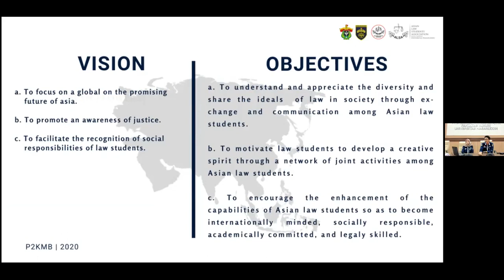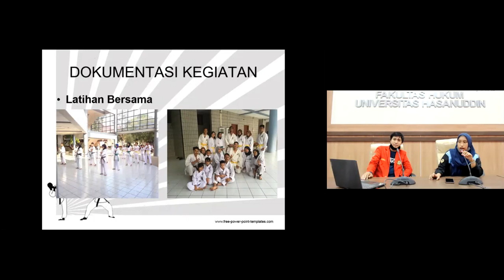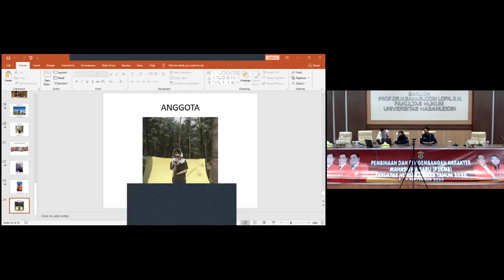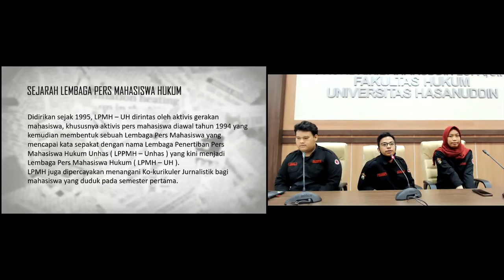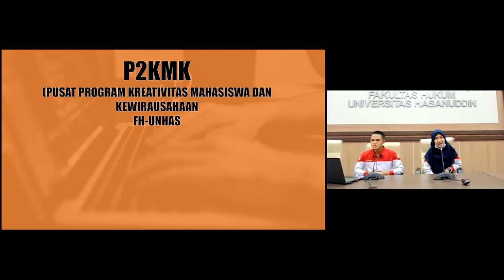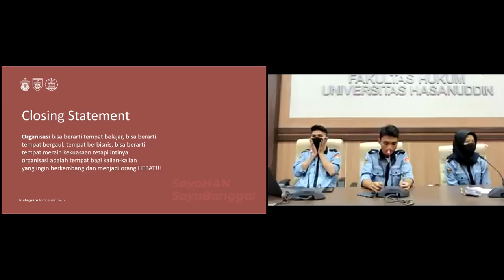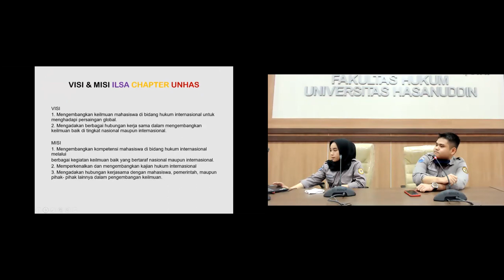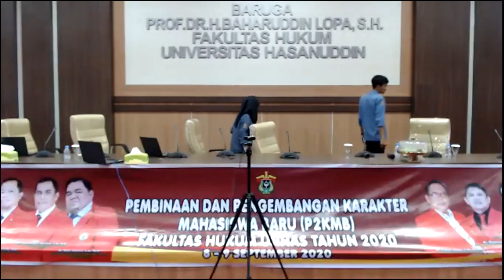P2KMB Fakultas Hukum Unhas Tahun 2020 - Pengenalan Unit Kegiatan Mahasiswa dan Himpunan Mahasiswa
Pembinaan dan Pengembangan Karakter Mahasiswa Baru (P2KMB) Fakultas Hukum Unhas

Pengenalan Unit Kegiatan Kemahasiswaan, Himpunan Mahasiswa Program Studi, dan Himpunan Mahasiswa Departemen

Unit Kegiatan Mahasiswa
• Asian Law Students Association (ALSA) Local Chapter Universitas Hasanuddin
• Sepak Bola Fakultas Hukum Universitas Hasanuddin
• Karate-do Gojukai Indonesia
• Lembaga Penalaran dan Penulisan Karya Ilmiah (LP2KI)
• Bengkel Seni Dewi Keadilan (BSDK)
• Pencinta Alam Recht Faculteit Universitas Hasanuddin (CAREFA)
• Bola Basket Fakultas Hukum
• Lembaga Dakwah Asy-Syari’ah Mahasiswa Pecinta Mushalla (LDA MPM)
• Lembaga Pers Mahasiswa Hukum (LPMH) Universitas Hasanuddin
• Lembaga Debat Hukum dan Konstitusi (LeDHaK)
• Gerakan Radikal Anti Tindak Pidana Korupsi (Garda Tipikor)
• Pusat Program Kreativitas Mahasiswa dan Kewirausahaan Fakultas Hukum Universitas Hasanuddin (P2KMK FH-UH)
• Hasanuddin Law Study Centre (HLSC)

Himpunan Mahasiswa Program Studi
Forum Mahasiswa Hukum Administrasi Negara (FORMAHAN)

Himpunan Mahasiswa Departemen
• Lembaga Kajian Mahasiswan Pidana (LKMP) - Departemen Hukum Pidana
• Asosiasi Mahasiswa Hukum Perdata Fakultas Hukum Universitas Hasanuddin (AMPUH) - Departemen Hukum Keperdataan
• International Law Student Association Chapter Universitas Hasanuddin (ILSA) - Departemen Hukum Internasional
• Pusat Kajian dan Penelitian Hukum Tata Negara (PUSAKA HTN) - Departemen Hukum Tata Negara
• Law and Society Studies Institute Universitas Hasanuddin (Lets Institute Unhas) - Departemen Hukum, Masyarakat dan Pembangunan